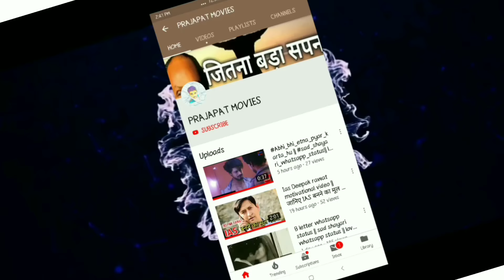Rollar coasters || भारत का सबसे खतरनाक झूला जिसे देखकर डर जाएंगे || क्या आप ऐसे झूले में बैठे हो ?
*👆...SHARE OR SUBSSCRIBE...*👆
 ❤ *.PRAJAPAT MOVIES* ❤